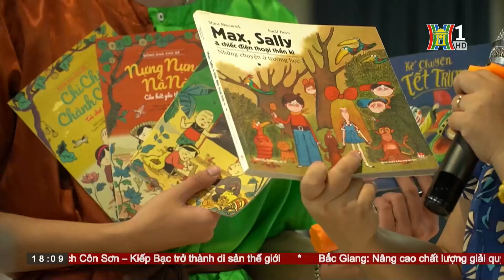Triển lãm minh họa truyện tranh thiếu nhi Cộng hòa Séc và hoạt động trải nghiệm gấp giấy | HANOITV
Triển lãm minh họa truyện tranh thiếu nhi cộng hòa Séc | HANOITV

🔶 Địa chỉ tòa soạn: Số 3-5 Huỳnh Thúc Kháng, Đống Đa, Hà Nội
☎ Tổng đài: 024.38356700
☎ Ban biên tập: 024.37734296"